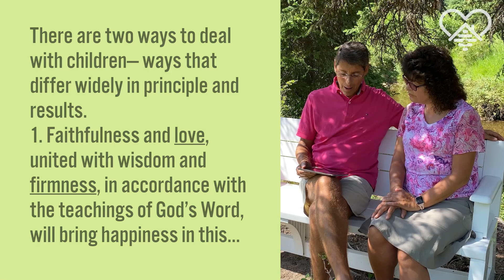Don't make these two BIG mistakes in your parenting!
We all tend towards one ditch or the other, but the Christian way is the perfect balance of love and mercy!  Filmed in Montana!